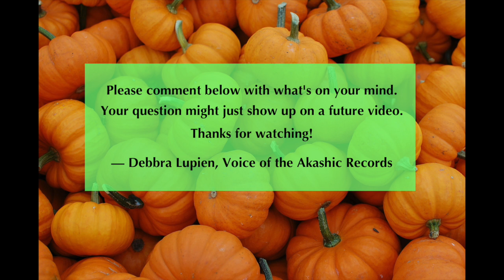Question for the Akashic Guides: Is there a special guide that works with clutter and money blocks?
Jackie could really use some divine assistance solving a problem with someone else's clutter invading her space. It's creating stress and overwhelm and contributing to a money block she's been diligently chipping away at. Yes!!! Help is at hand, literally.  😉

This video is an excerpt from the October 2019 Channeled event channeled by Debbra Lupien, Voice of the Akashic Records.

Imagine how much easier life would be if you had a user's manual? Well, you do! It's called The Akashic Records. Learn more in the international bestselling book Akasha Unleashed: The Missing Manual to You.